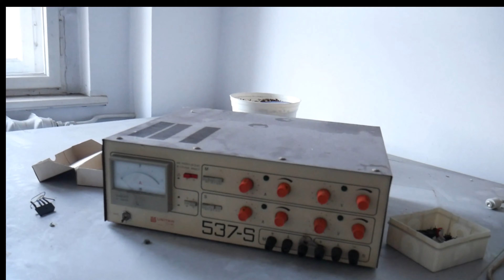PAŁAC SAMOBÓJCÓW i PRZEKLĘTA WIOSKA? | NOCNA EKSPLORACJA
Film ten powstał w owianym złą sławą pałacu samobójców, gdzie śmiałkowie podobno popełniali samobójstwo. Byłem tam sam w nocy. Mroczne miejsce z ciekawą historią.

nawiedzony, pałac, nawiedzony pałac, eksploracja, opuszczony, urbex, duchy, zjawiska paranormalne, POV, urban exploration, abandoned, forgotten, point of view, opuszczone, first time, pierwszy raz, creepiest, things, discovered
scariesthauntedexploracjaporzuconyghostparanormaldocumentaryespace
horror, pałac samobójców, samobójca, szubienica,wisielec,klątwa, przeklęta